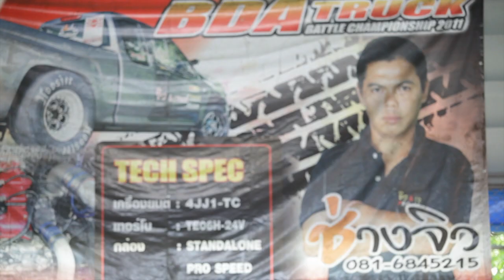BDA TRUCK BATTLE 2012 - JIW